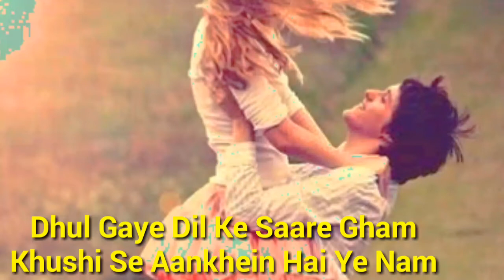Romantic Status | Heart Touching | Dhul Gaye Dil Ke Saare 🔥Hot status 💋kiss status ,new whatsapp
Dhul Gaye Dil Ke Saare Gham Khushi Se Aankhein Hai Ye Nam Zindagi Mein Tu Meri Jab Se Aa Gaya Dil Ka Armaan Bana Hai Tu Meri Pehchaan Bana Hai
Best Sad Whatsapp Status, Ideas and Quotes. Latest and Updated. List of only the best sad status for whatsapp chosen from hundreds.

{Best} Sad Whatsapp Status in Short Love | Failure - Best Whatsapp ...

Sad Whatsapp Status for Whatsapp.Today I am sharing With you the Top Heart Touching Sad Status with You.This is the status you can use it your Sad time.

Best sad WhatsApp Status For Wife & Girlfriend - Quotesplant

There are lot of people who always share best sad Whatsapp status for friends on their profile pics along with some pics, photos, and images or wallpapers.

34 best sad status images on Pinterest | Sad, Amigos and Attitude ...

Explore Angel's board "sad status" on Pinterest. | See more ideas about Sad, Amigos and Attitude quotes.

Sad Status | Sad Status In Hindi | Best Sad Status

Sad Status for Whatsapp, Facebook Sad HindiStatus, Sad Status For Love, Two Line Sad Status, Very Sad Status with image, Dukh BhareStatus in Hindi.

100 Sad Status For WhatsApp that Show Your Pain • Talk in Now

Jump to Top Sad WhatsApp Status - This is a collection of Top Sad WhatsApp Status. If you are looking for Status that makes you happy, then check our ...

300 Heart Touching Sad Whatsapp Status Quotes in English 2016

Today we are sharing the best Sad Whatsapp Status, If Are you